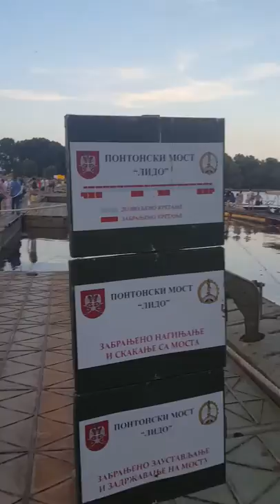Great War Island Serbia Vol-1 - Büyük Savaş Adası Sırbistan- GEZİYORUM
Sırbistan Turum'dan